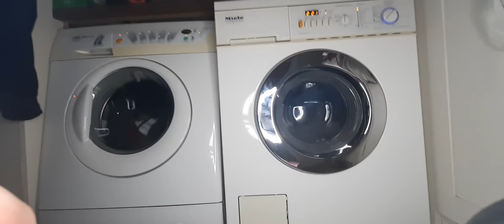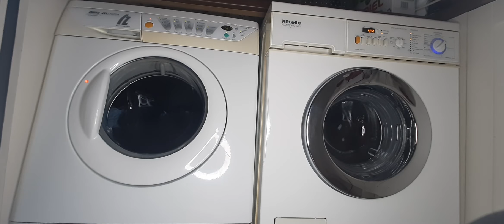2 washers 1 room - episode 6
darks wash on cottons 60